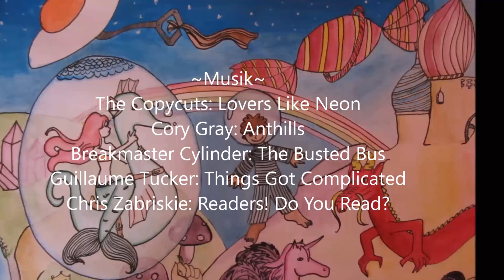*Schwaben-Hexen-Omi* VP&FFTF [6#]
Ja Leute,
da sind wir am letzten Teil angelangt. Die Hexe hat eine Zwillingsschwester, die eine Schwaben-Hexen-Omi ist und die Geschichte nimmt ein Ende.